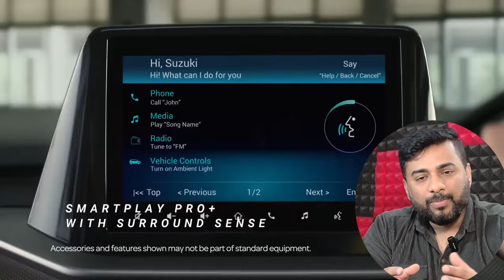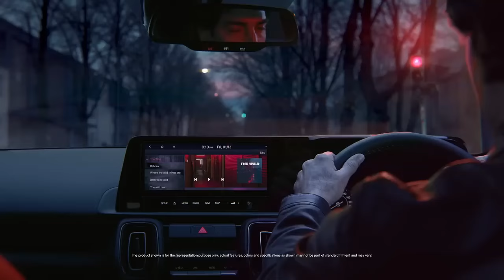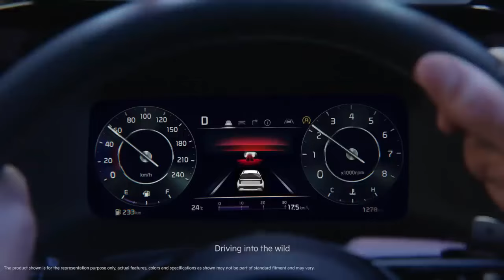Maruti Brezza vs Kia Sonet | Detailed Comparison Review | Must Watch Before Buy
Maruti Brezza,
Brezza,
Brezza 2023,
Brezza 2024,
Maruti Brezza vs Kia Sonet,
Brezza vs sonet,
Sonet,
Sonet 2023
Sonet 2024,
Kia Sonet,
Sonet Facelift,
Sonet Facelift review,
sonet facelift ownership review,
Sonet review,
Brezza review,
Brezza Ownership Review,
Brezza 2024 review,
Brezza LXI,
Brezza VXI,
Brezza ZXI,
Brezza base model,
Brezza mileage,
sonet mileage,
Brezza tank to tank mileage,
sonet tank to tank mileage,
Sonet Modification,
Brezza Modification,
Sonet Base model price,
Brezza Base model price,